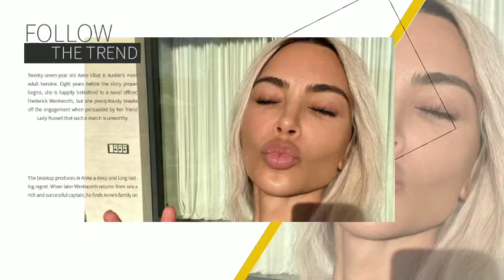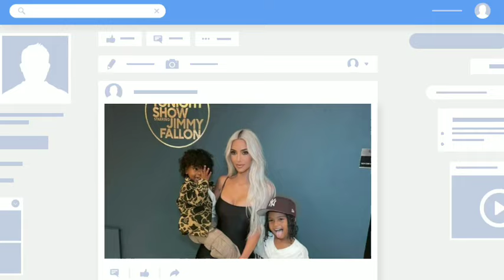HOT SLAP!🛑 Kim Kardashian slaps Bianca in heated fight at Saint's Basketball Game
Kim Kardashian disses Bianca in revenge outfit while stepping out for Saint's basketball game.

The photos show Kim, 43, and Psalm, 4, going to a gym in Calabasas on Friday. The duo stepped out of the Skims founder's SUV, ready to cheer on 8 year old Saint as he crossed the parking lot.
 Kim, along with her bodyguard, wore an all black outfit of baggy pants and a loose jacket to hide her hourglass figure.
She paired it with black flip flops, oversized black sunglasses, a mesh bag and her newly dyed blonde locks pulled back into a low bun.

The Hulu star carried the boy wearing a sweater, denim shorts and sneakers. Psalm, who Kim shares with ex-husband Kanye West, 46, looks mature with thick dark hair and a taller physique. The little one is gearing up for his fifth birthday, which falls on May 9, and in typical Kardashian style, that will likely include epic celebrations, just like in years past. In addition to their two sons, Kim and Kanye also have two daughters together, North (10 years old) and Chicago (6 years old).

Last year, Kim faced backlash from fans for her treatment of Psalm on her special day. The model threw him a lavish firefighter-themed party that she and the rest of her famous family documented on social media.

 However, the night before, Kim attended an event in New York with her mother, Kris Jenner, 68, and attended the Los Angeles Lakers' post-game dinner party. Critics said in an online thread that Kim should have spent time with her son instead of attending events. One person wrote, I would feel bad if I didn't spend the night with my kid before the party, then didn't spend the night with him after his birthday and went to the basketball game instead.

“The excuses they gave Kim. “Ah,” added the second. The beauty mogul has made headlines many times over the years with bold outfits, including a 2022 appearance where she wore a boring 1962 Marilyn Monroe dress emblazoned with the words Happy Birthday Mr. "Chairperson.

However, it is unknown whether Kim will attend fashion's biggest night of the year, as PageSix recently reported that her sister, Kendall, 28, was the only Kardashian/Jenner on the guest list.
If she does appear, fans hope she won't wear her blonde hairstyle, which she often changes from dark to dark hair color. Kim has a busy week ahead with the Met Gala on Monday.

“I'm tired of this hairstyle. God, let's hope he doesn't come to the Met with that hairstyle! said a critic on an online forum.
So she asked [Chris] Appleton to blow-dry her hair so she could wear the wig,” another said, referring to Kim's longtime hairstylist. [It] is so ugly,” said a third.